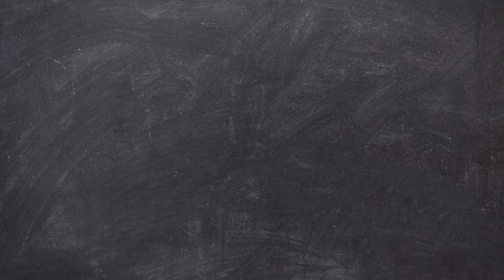Episode #300: Tree House Brewing Alter Ego Review!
Thanks to Joe for another Tree House Beer he so graciously sent us! HUGE thanks BRAH!